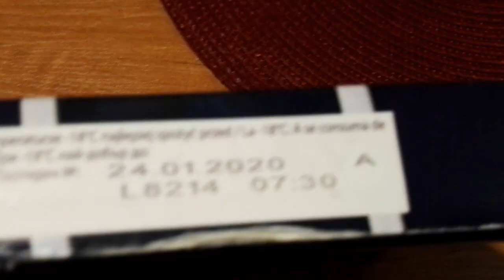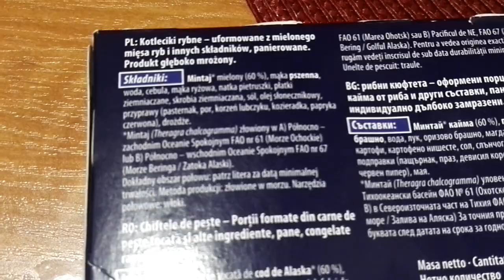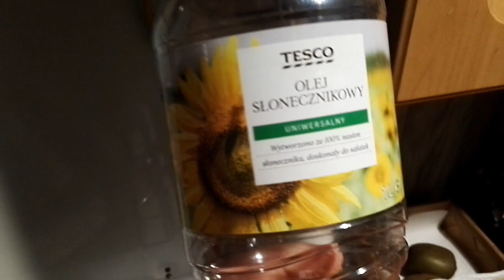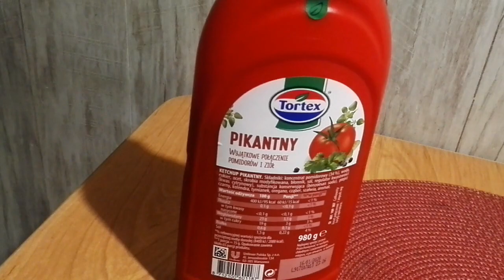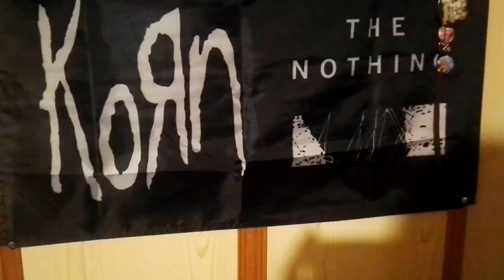ŁOAKŚMIERDZI - Recenzja Krążków Hokejowych z Kauflanda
Nowa płyta zespołu Korn dostaje 8.5/10.
Krążki hokejowe dostają nic.
Ja dostaję prawdopodobnie niestrawności.